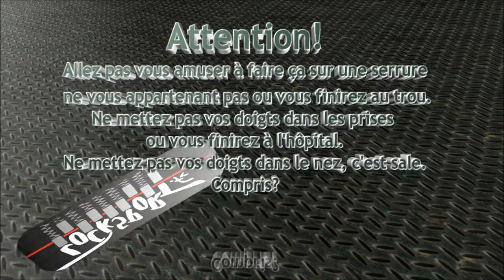Crochetage Bricard Alpha commenté, dans les 2 sens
Ouverture fine d'un cylindre Bricard Alpha, goupille par goupille et dans les 2 sens d'entrainement.
Désolé pour la qualité moyenne de l'image, mais aujourd'hui, il pleut...;)